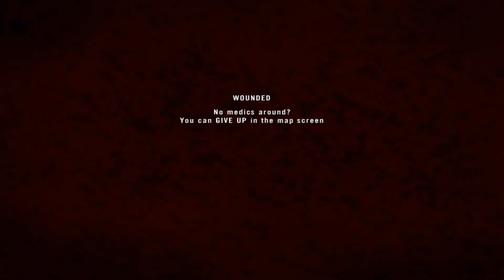Project Reality » Idiocracy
After explosive russians, I bring you,... well everyone is kinda explosive as it seems. and pretty stupid aswell. Because it's getting pretty ridiculous, i'm starting a new Series of episodes: IDIOCRACY, PUBLICLY SHAMING DEM NOOBS.